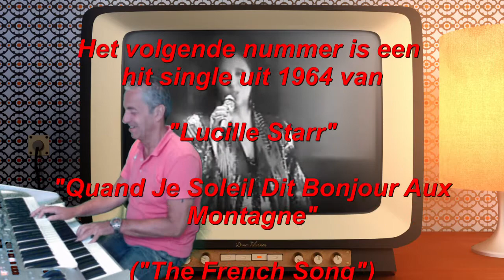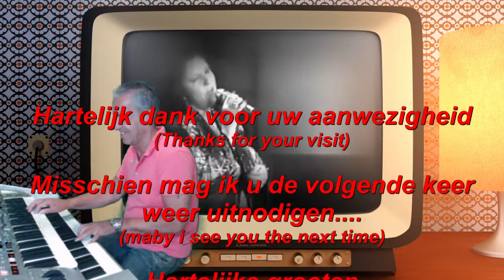Quand Le Soleil Dit Bonjour Aux Montagne - Lucille Starr Played by AlexTyros4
Lucille Starr (born May 13, 1938) is a Franco-Manitoban / British Columbian singer, songwriter,
 and yodeler best known for her 1964 hit single, "Quand Le Soleil Dit Bonjour Aux Montagnes" ("The
 French Song").
Biography
Born Lucille Marie Raymonde Savoie in St. Boniface, Manitoba, Canada, Starr was a natural musician who could play guitar and bass as well as the mandolin. Although born in Manitoba, she was raised in Port Coquitlam and Coquitlam's Francophone community of Maillardville, British Columbia starting her musical career with the local group Les Hirondelles. Using the stage name of Lucille Starr, she eventually teamed up with band member Bob Regan both as his wife and to form their own country singing duo called "Bob & Lucille". Between 1958 and 1963 they released several 45 rpm records that were mainly covers of an eclectic mix of fashionable country, pop, rockabilly and folk songs of people such as Perry Como to Connie Francis. Their records met with modest success on the North American West Coast and in 1963 they were signed by A&M Records with which they began recording as "The Canadian Sweethearts".
At A&M Records in Los Angeles, California, Starr recorded a song called "The French Song" that
 was produced by Herb Alpert. It was recorded in both French and English. In 1964, at a time when The
 Beatles dominated the music charts, "The French Song" was an international success that made Starr
 the first Canadian artist to have a record sell over a million copies. The song took her from near
 obscurity to the world stage, touring the United States and appearing on the Louisiana Hayride radio
 show and on Chicago radio station WLS (AM) popular National Barn Dance. Starr also sang on
 American television musical variety shows such as Shindig! andHullabaloo, followed by tours of Pacific
 Rim countries, Australia, South Africa, and across Europe where she became a particular favorite in
 the Netherlands. Selling sold over one million copies, it was awarded a gold disc.
In 1967, Starr and her Canadian Sweethearts duo signed a recording contract with Epic Records in Nashville, Tennessee. Divorced from her husband, their musical collaboration ended in 1977. Although she never again had a hit of the magnitude of "The French Song", Starr enjoyed a long and prosperous career recording primarily in English but also in French and Spanish. For the most part she sang country music, becoming the first female inducted into the Canadian Country Music Association's "Hall of Honor" in 1987. A capable yodeler, she was hired to do the yodeling for the "Cousin Pearl" character on several segments of the hit TV series, The Beverly Hillbillies.
Back to You: the Life and Music of Lucille Starr, a jukebox musical with a script by Tracey Power,
 opened at the Prairie Theatre Exchange in Winnipeg on 10 November 2010 and is scheduled to run til
 28 November 2010.
In her honour, a street in the city of Coquitlam, British Columbia was named "Lucille Starr Way".